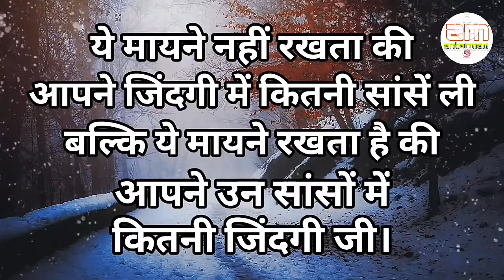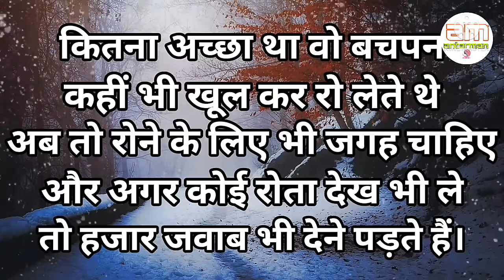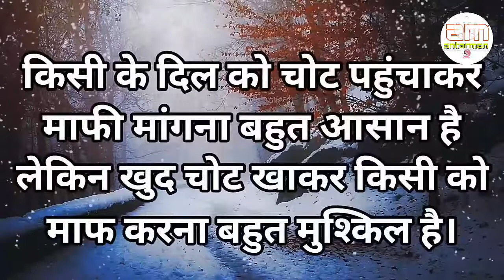अगर रिश्तों को बचाने के लिए बार....||Powerful motivational speech hindi video